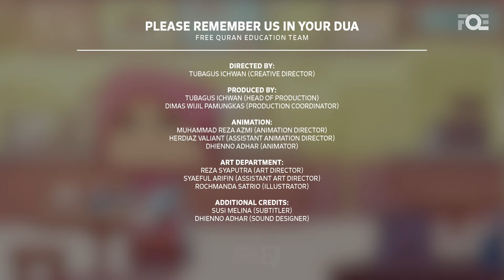When You and Your Spouse Both Working | Mufti Menk | Blessed Home Series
🛒 The Complete Artbook Juz-amma series The One, The Overwhelming, and The Tiding is Ready to Order

Life is tough, and sometimes both partners need to work. But don't forget—teamwork makes the dream work! 🤝 Share the responsibilities at home, and remember to appreciate each other. 💕

🔁 Share and Help us spread the Message of the Blessed Home Series - @muftimenkofficial

We are humbly thankful to our amazing Patreons for their continuous support since Day 1 and for making it possible for our works to reach billions of people

CHAPTERS
0:00 How to buy our JuzAmma ArtBook?
0:08 When You and Your Spouse Both Working
0:33 Sometimes we have to work
1:07 There comes a day when your spouse needs a break
1:34 Donation

🤲 PLEASE REMEMBER US IN YOUR DUA

SPEAKER: Mufti Menk
CREATIVE DIRECTOR: Tubagus Ichwan
STORYBOARDER DIRECTOR: Muhammad Reza Azmi
ART DIRECTOR: Reza Syahputra
ANIMATION DIRECTOR: Doni Priambodo

STORYBOARDER: Raka Pramana
ILLUSTRATOR: Rochmanda Satrio
ANIMATOR: Dhienno Adhar

TRANSCRIPT TEAM: Susi Melina

POST PRODUCTION: Faisal Assidiqi, Rafly Moravia